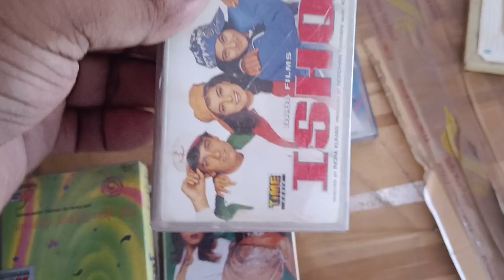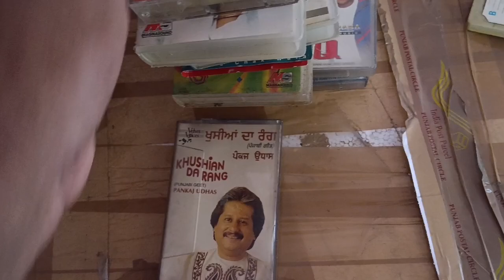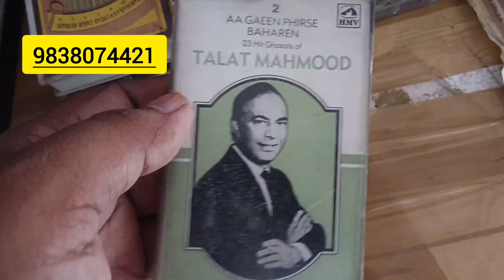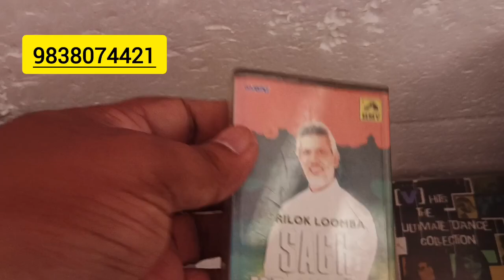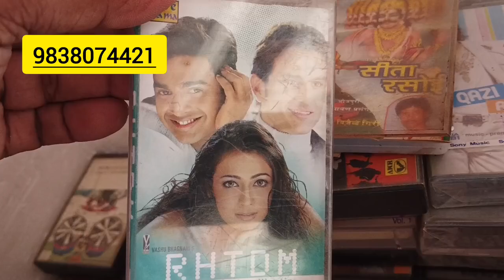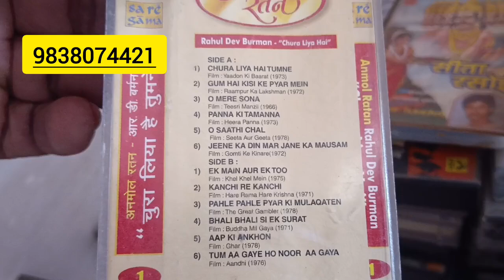90s ________100₹ per best collection of audio awilebl for sale 9838074421